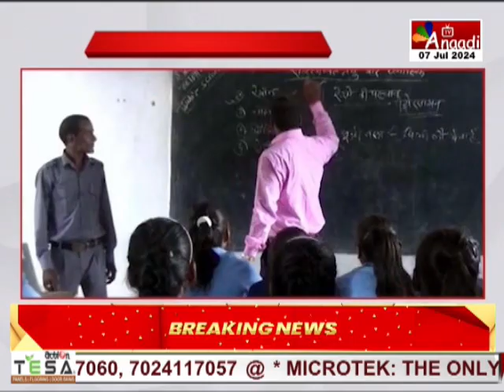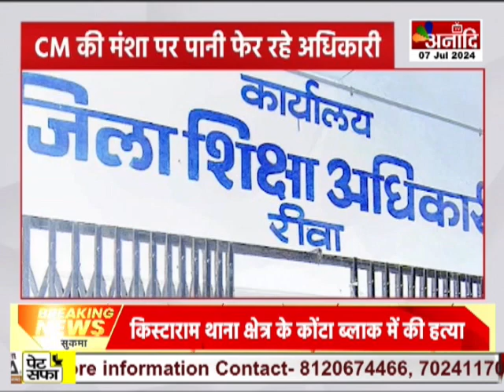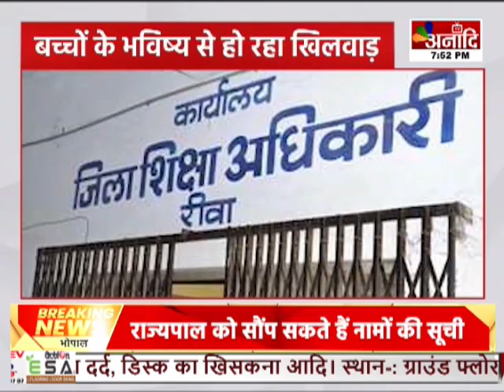अनादि अभियान : स्कूल बदहाल कैसे बढ़ेंगे 'नौनिहाल' ? | Anaadi Abhiyan || Anaadi Tv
अनादि अभियान : स्कूल बदहाल कैसे बढ़ेंगे 'नौनिहाल' ? | Anaadi  Abhiyan ||

AIRTEL - 379